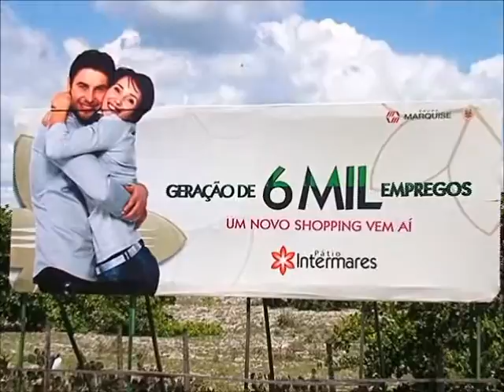Shopping Pátio Intermares pode levar lazer, emprego e crescimento ao município de Cabedelo